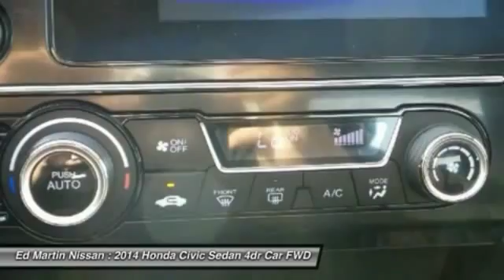2014 Honda Civic Sedan 1PX6621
2014 HONDA CIVIC SEDAN Indianapolis, IN
Stock# 1PX6621

FULLY SERVICED AND READY TO GO!. Power moonroof. Get ready to ENJOY! There's no substitute for a Honda! Want to stretch your purchasing power? Well take a look at this beautiful-looking 2014 Honda Civic. This wonderful Honda is one of the most sought after used vehicles on the market because it NEVER lets owners down.